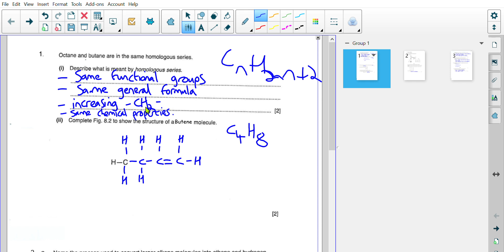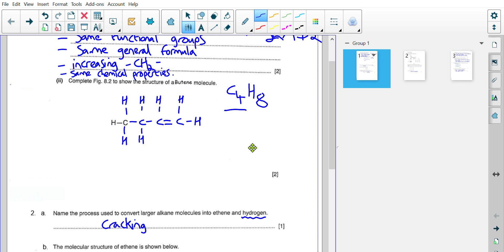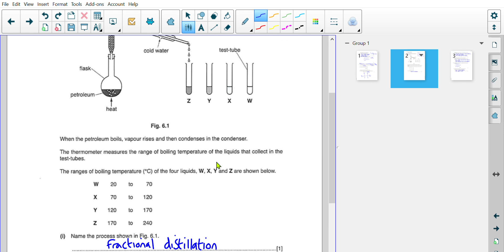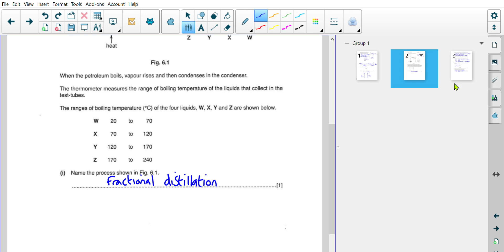V1CT4a E 15 QP PJO SMART Notebook Plus 2023 09 01 11 34 38